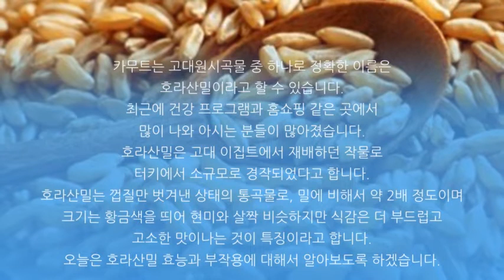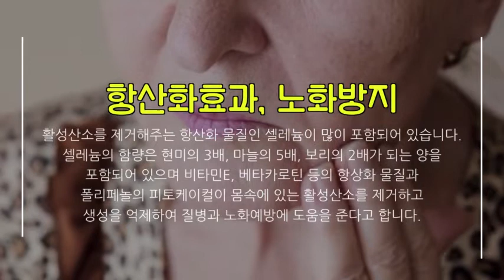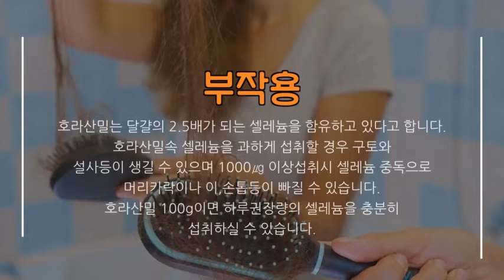호라산밀 효능과 부작용 잘 알고 드셔야해요~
안녕하세요^^
이번 시간에는 호라산밀 효능과 부작용을 알아보았는데요...